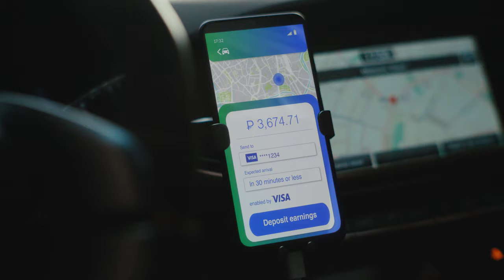Ett nätverk som jobbar för smidigare betalningar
Visa är mer än ett kortföretag. Vi är ett nätverk som driver utvecklingen för smartare betalningar och en smidigare vardag för alla, överallt.